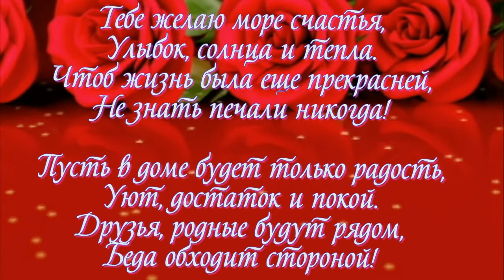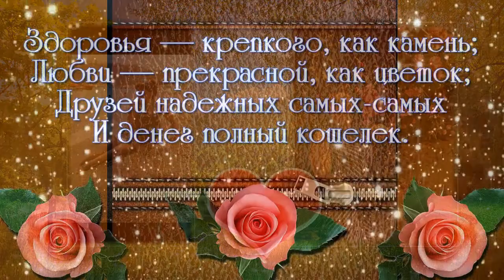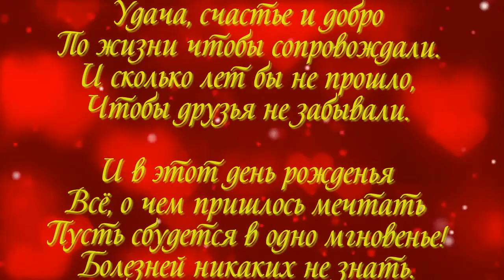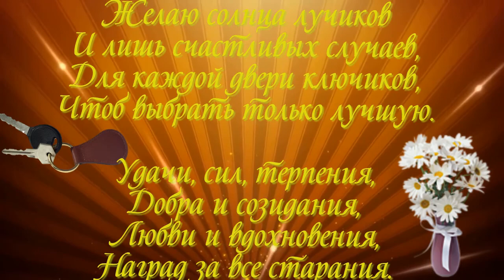С ДНЁМ РОЖДЕНИЯ